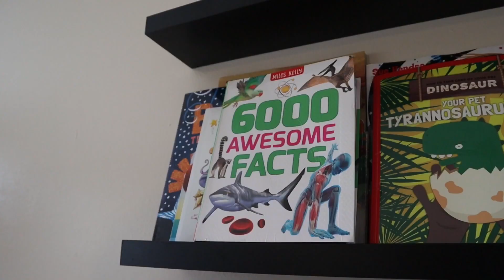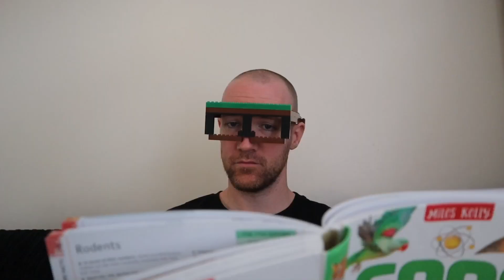KAIMA PRETEND PLAY | Kaima Helps Daddy By Doing Magic With Lego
Uh oh! Daddy needs a lot of help today! Luckily Kaima is around to help out!
Daddy keeps losing his stuff and needs Kaima to help replace them, Kaima has a few tricks up his sleeve!